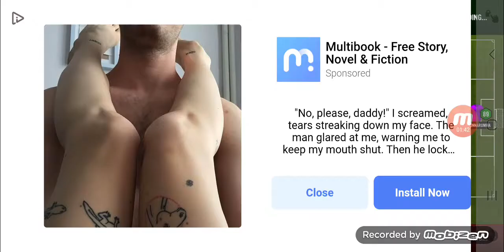Soccer Manager 2021 | #61 | Winning the league is the TARGET...